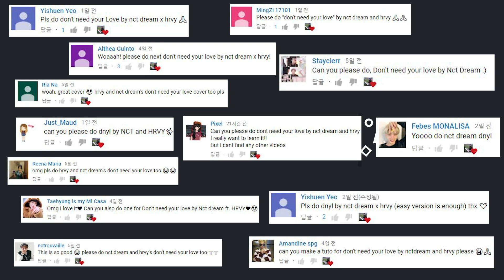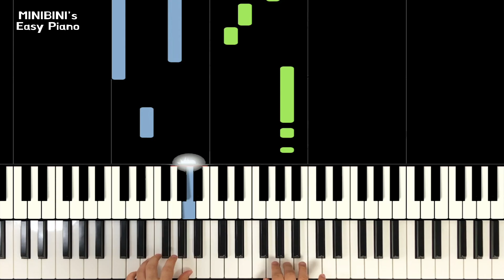NCT DREAM X HRVY - Don't Need Your Love 《Piano Tutorial》 ★★☆☆☆ [Sheet]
Keyboard : YAMAHA Montage 88, Nord Electro 5D 73
Audio interface : Focusrite Scarlett 6i6
Speaker : JBL LSR305
Laptop : MacBook Pro
Camera : iPhone 8 or Galaxy note 8 (& OSMO Pocket)